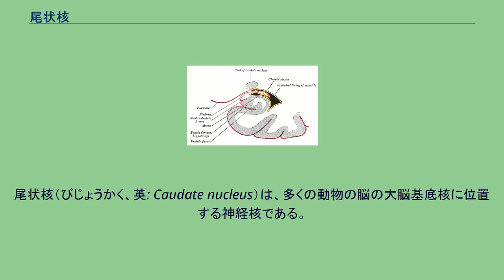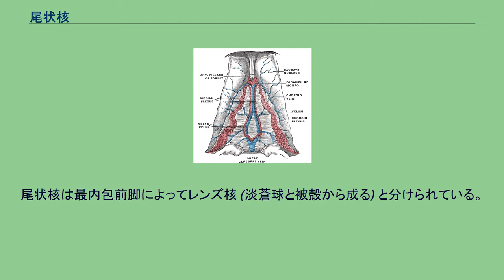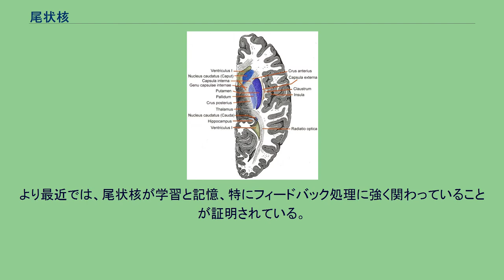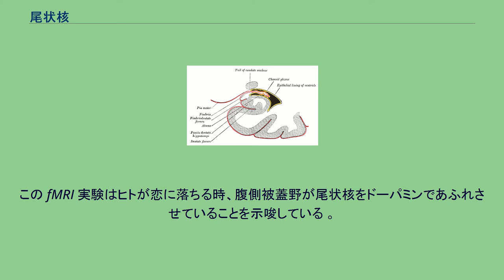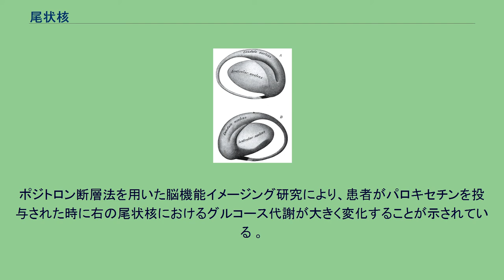尾状核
尾状核（びじょうかく、英: Caudate nucleus）は、多くの動物の脳の大脳基底核に位置する神経核である。
尾状核は元々、自発運動のコントロールに主に関わっていると考えられていたが、現在では、脳の学習と記憶システムの重要な部分を占めていると考えられている。
尾状核の位置を様々な角度から眺めた動画。
赤色で示す領域が尾状核。
（画像出典：Anatomography） 尾状核は脳の中心付近、視床の両側に存在する。
脳の2つの大脳半球にはそれぞれ尾状核が存在する。
尾状核はそれぞれアルファベットのCのような形をしていて、前方の尾状核頭が膨らんでおり、後方の尾状核体、尾状核尾にかけて細くなっている (尾状核の一部は膝 (genu) と呼ばれることもある)。
尾状核頭と尾状核体は、側脳室前角の底面の一部を形成している。
尾状核頭の後部方向へと尾状核体をわずかに移動すると、尾状核尾が下方から前方に向かってカーブしていて、側脳室下角の上面を形成している。
つまり、脳を冠状断 (顔面と同じ向きで切る) すると、尾状核尾と尾状核体 (または尾状核頭) の両方が現れる。
尾状核は解剖学的に他の多くの脳構造と関係している。
尾状核は最内包前脚によってレンズ核 (淡蒼球と被殻から成る) と分けられている。
また、尾状核と被殻で線条体を形成している。
尾状核の活動はドーパミンニューロンの神経支配を受けていて、これらのニューロンは主に腹側被蓋野 (VTA) 黒質緻密部 (SN)から始まっている。
また、尾状核は様々な関連する皮質からの入力を受けている。
歴史的に、大脳基底核は全体で高次運動の調節に関与しているとされてきた。
より最近では、尾状核が学習と記憶、特にフィードバック処理に強く関わっていることが証明されている。
一般的に、尾状核で起きる神経活動は被験者がフィードバックを受け取っている時に発生していることが示されている。
左尾状核は特に、単語の理解と調音 (articulation) を複数の言語間でスイッチする時に、これらを支配している視床と関係していることが示唆されている 。
脳は興奮性シナプスによって相互接続した非常に多くの神経細胞の集合を含んでいる。
したがって、これらはポジティブフィードバックを構成要素に持つ大きなネットワークを形成している。
このようなシステムが活動の爆発を防ぐメカニズムを持たずに動作していると考えるのは難しい。
尾状核が大脳皮質全体の活動を計測し、閾値となる電位を制御しているという間接的な証拠が存在する 。
最近、科学者はヒトが恋に落ちる時の尾状核の機能を発見した。
大学生の被験者グループが自身の最愛の人の写真を呈示された際、尾状核と腹側被蓋野の両方の活動が増加した。
この fMRI 実験はヒトが恋に落ちる時、腹側被蓋野が尾状核をドーパミンであふれさせていることを示唆している 。
強迫性障害の人において尾状核の機能障害が起きているという理論がある。
それにより、視床と眼窩前頭皮質の間での心配している出来事や考えに関する情報の伝達を、適切に制御できなくなっているのかもしれない。
ポジトロン断層法を用いた脳機能イメージング研究により、患者がパロキセチンを投与された時に右の尾状核におけるグルコース代謝が大きく変化することが示されている 。